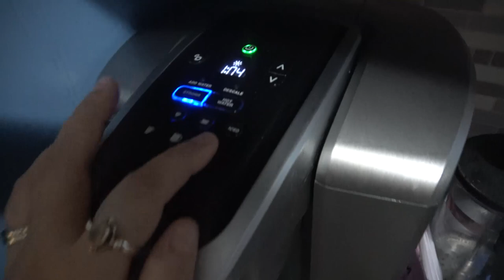I CANT BELIEVE I HAVE A KINDERGARTNER || MOM VLOG